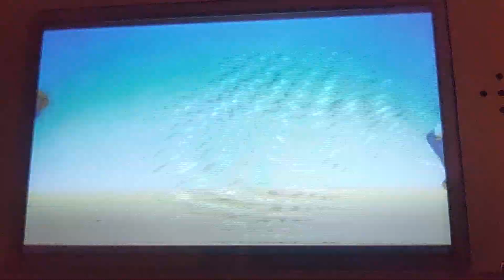Yokai Watch 2, Bony Spirits. Rare Rhino Beetle quest🎋🪲🪲🌳🌳